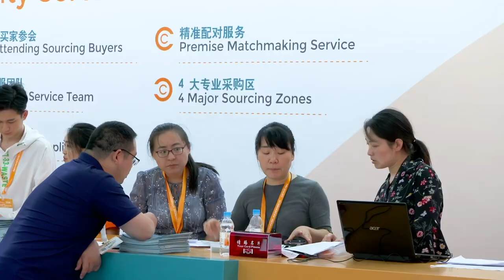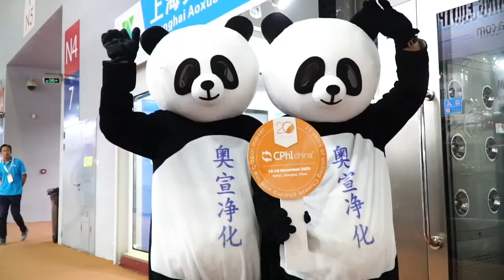The Best Bits of CPhI & P-MEC China 2019